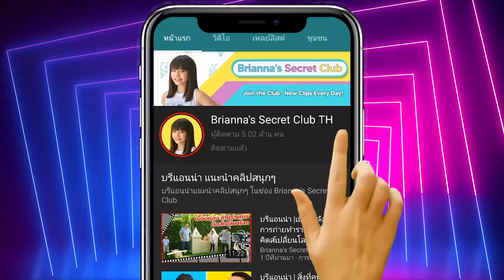บรีแอนน่า | 5 เกตเจทไข่ สุดเจ๋ง (Awesome Eggs Gadgets) | Mommy & Daddy Showtime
คลิปนี้แม่ผึ้งจะมารีวิว 5 เกตเจทสุดเจ๋งให้เพื่อนๆ ทางบ้านดูกันคะ